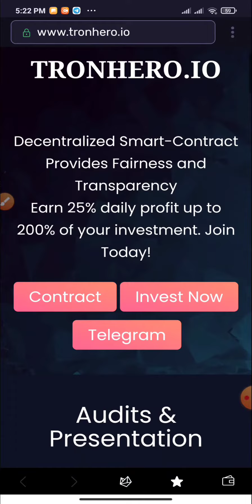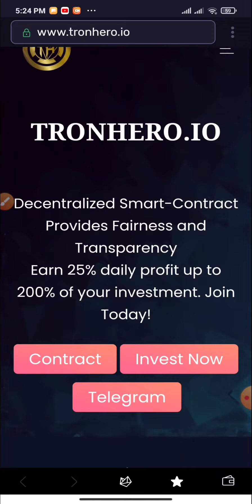TRON HERO V.2.0 LIVE RE INVEST VIDEO [15 December 2020]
TRON HERO V.2.0 LIVE RE INVEST VIDEO

🚀🚀🚀TRONHERO 2.0🚀🚀🚀

🔰 Better System
🔰 Better Execution
🔰 Better Platform
🔰 Better Compensation Plan
🔰 Better Admin and Dev Support
🔰 Anti Whale-Manipulation

You need more? Check this out!!!

🦸100% Verified Smart Contract.
🦸Built on TRON BLOCKCHAIN.
🦸Scam is Impossible.
🦸Fully Transparent.
🦸No backdoors
🦸Worldwide Investments Accepted
🦸Open Source Code, anyone can view and audit.